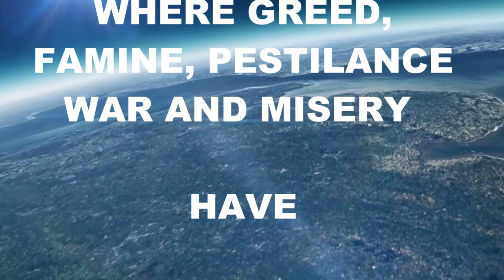The Return of the White Buffalo Calf Woman Prophecy - Native American Stories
There is a prophecy that speaks of the return of White Buffalo Calf Woman.
The Whit Buffalo Calf Woman Came to the Sioux around 2,ooo years ago.  She came with great gifts of The Sacred Pipe (Lakota-čhaŋnúŋpa) and Brought the Seven Sacred Rites the the Great Sioux Nation.

The Phophecy is She will return in a time Of Great Need.

Music By: Red Shadow Singers- "SONG"

              Mitakuye Oyasin - “all my relatives"